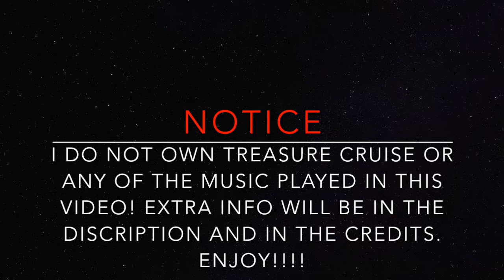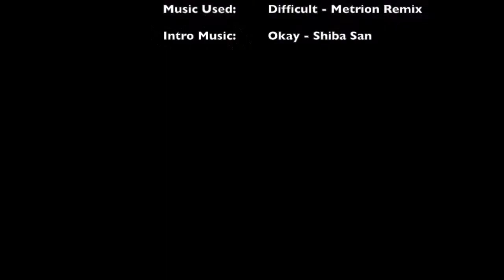ONE PIECE TREASURE CRUISE: Walkthrough/Tutorial for Clash Vergo Bamboo Demon - MASTER ~ 40 Stamina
Another Treasure Cruise Tutorial!!!  Hope you guys enjoy this one!

1. Okay - Shiba San: 0:00 - 0:05

1. One Piece - Difficult (Metrion Remix): 0:15-4:43:

Thumbnail Images:

1.    Bodskih. “Vergo AKA Demon Bamboo of Donquixote Pirates.”     DeviantArt, 2017, Demon-Bamboo-of-Donquixote-Pirates-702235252.

2.   JustSomeBot... “SAD Room Cut in Half.” One Piece Wiki, Toei Animation, 2014,

3.   “One Piece Treasure Cruise Logo.” One Piece Treasure Cruise , Bandai,